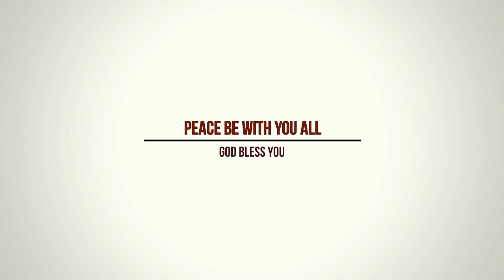Vyakul Kyun Bete | व्याकुल क्यों बेटे | Christian Hindi Song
Song : Vyakul Kyun Bete
Singer : Rev. Dr. Pradip A Gaikwad,   Sr. Jolly Pradip Gaikwad
Video : Asaph Azariah

गीत : व्याकुल क्यों बेटे
गायक : रेव. डॉ. प्रदीप ए. गायकवाड़,   सिस्टर जॉली प्रदीप गायकवाड़
संगीत : पादरी अब्राहम गायकवाड़
वीडियो : आसाप अजर्याह

This HindiChristianSong ( YeshuMasihSong ) has been sung by Rev. Dr. Pradip A Gaikwad in CalvaryMinistriesDelhi South Extention 2, New Delhi on 13-Oct-2019.
We have a huge collection of HindiJesusSongs in our channel, please listening to our songs and get blessings from our LivingGod

Please come to CalvaryChurch and be blessed.

Calvary Church Delhi
169A, Jeevan Nagar, Ashram, New Delhi-110014
Every Sunday 7 am, 9 am and 7pm | Every Thursday 12 pm

Calvary Church Delhi
L16, South Extension II, New Delhi-110049
Every Sunday 12 pm | Every Thursday 7 pm

Calvary Church Delhi
Ilaichipur Village, Tehsil Loni, Ghaziabad, UP
Every Sunday 7 am | Every Friday 10 am

कैलवेरी चर्च दिल्ली
169 ए, जीवन नगर, आश्रम, नई दिल्ली - 110014
हर रविवार सुबह 7 बजे, 9 बजे और शाम 7 बजे और प्रत्येक गुरुवार दोपहर 12 बजे

कैलवेरी चर्च दिल्ली
एल 16, साउथ एक्सटेंशन २ , नई दिल्ली - 110049
हर रविवार दोपहर 12 बजे और हर गुरुवार शाम 7 बजे

कैलवेरी चर्च दिल्ली
इलाइचिपुर गांव, तहसील लोनी, गाजियाबाद, यूपी
हर रविवार दोपहर सुबह 7 बजे और हर मंगलवार सुबह 10 बजे